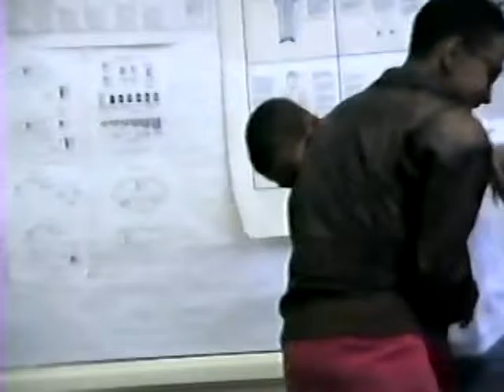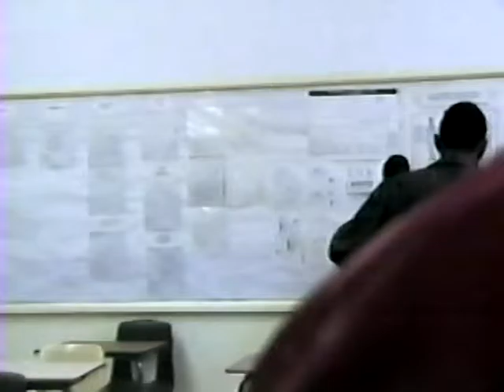SOUTHFIELD HIGH ROTC, 12-19-1988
SOUTHFIELD HIGH ROTC,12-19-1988 FILMED BY WAYNE S. PERRY.